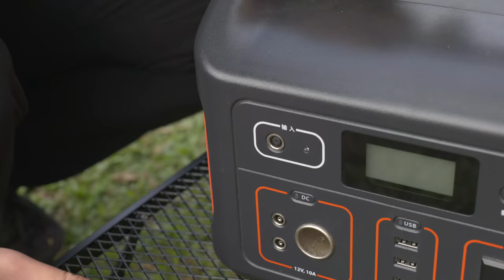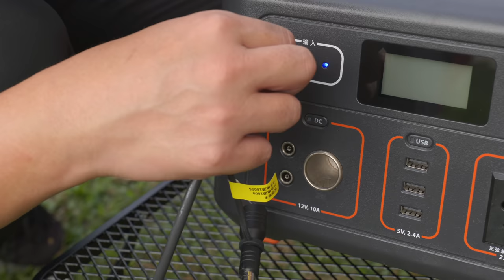ENGSUB 自驾游用电怎么解决？一套简单便携的供电系统，露营可以更精致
拍摄设备：主相机 Lumix S5  20-60mm
                    麦克风 rode wireless go
                    无人机 Dji Mavic Air 2